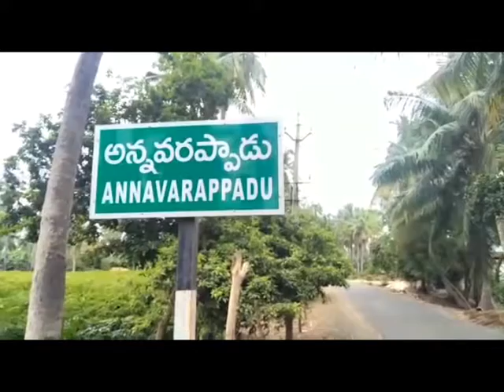25 05 2018 NEWS 1